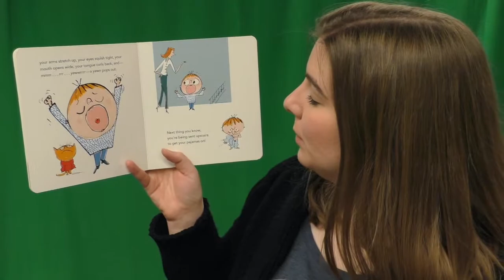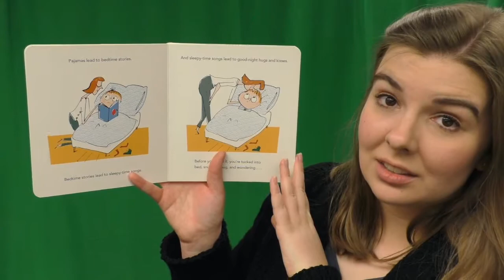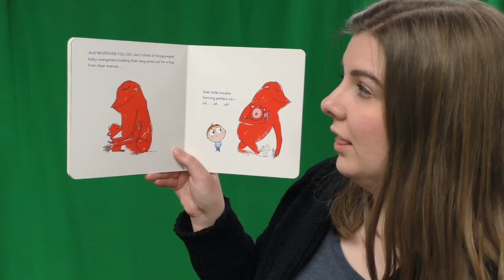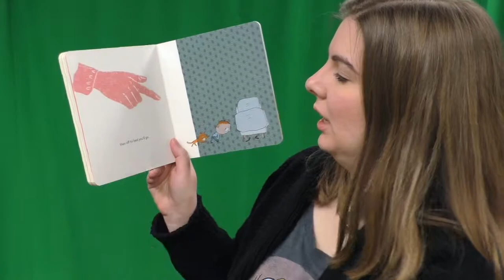I Dare You Not to Yawn | Storytime with Miss Darcy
Miss Darcy reads aloud I Dare You Not to Yawn by Helene Boudreau.